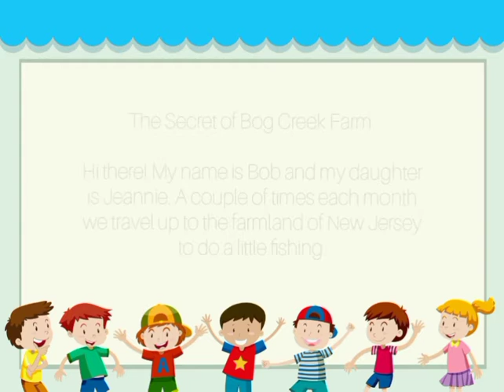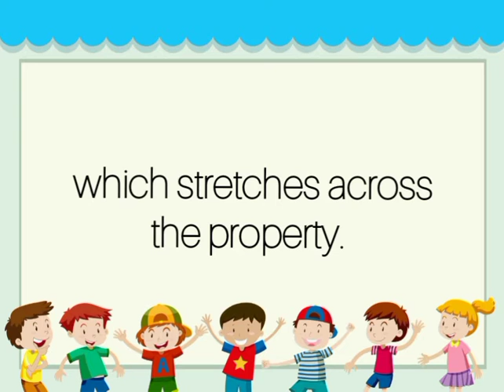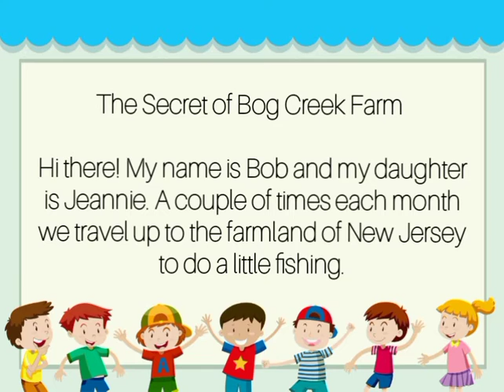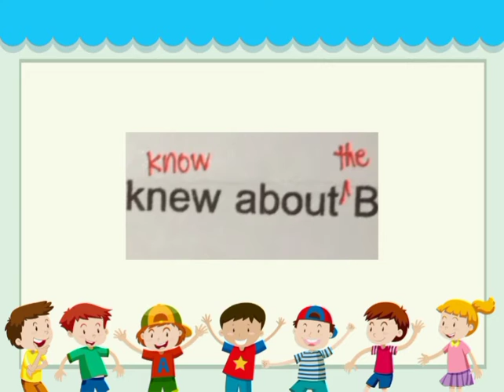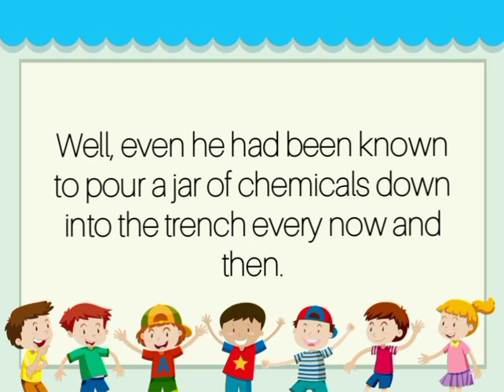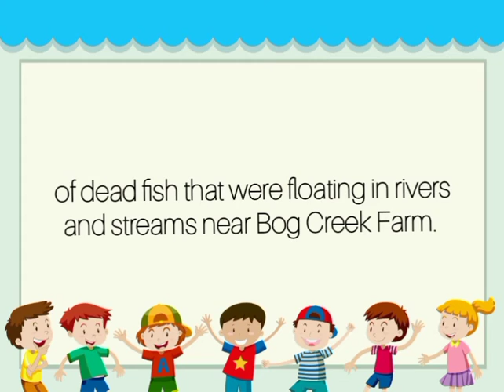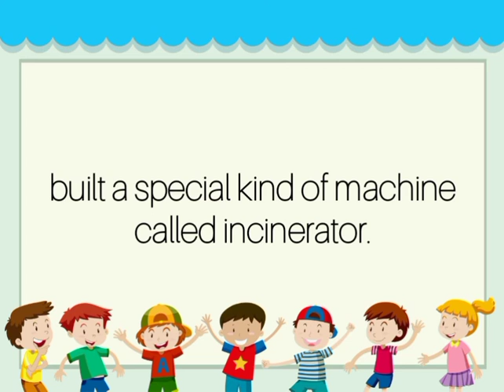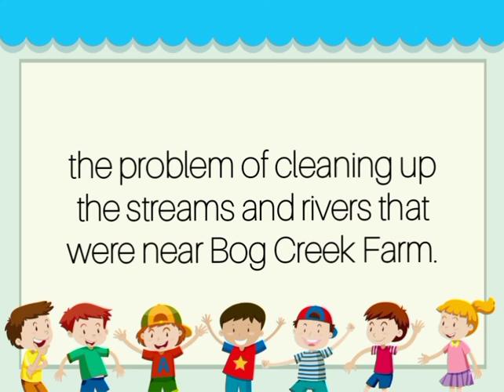SUBJECT 1 ANALYSIS | Esguerra, Liz Joy P.